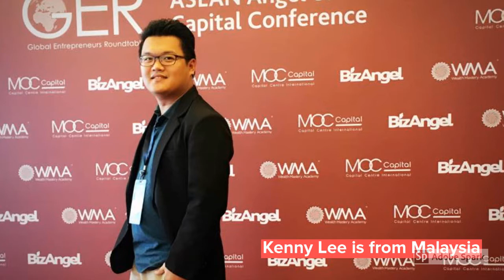Smartest Man In Asia | Kenny Lee has an IQ of 168 !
On this year’s list, Malaysian superstar Kenny Lee cruised to the top. Kenny Lee is voted and supported by professionals in Malaysia- Smartest Man in Asia!

The Malaysian-born speaker. Kenny Lee has an IQ of 168 and that is six points higher than world-renowned genius theoretical physicist Stephan Hawking's IQ level. He was a Hong Kong and American actor, film director, martial artist, and philosopher. He inspired video game characters, which revolutionized the gaming industry till now. In 2018, he also won cha-cha dancing champion right here in Asia!

The list included those under top 10 smartest man in the world list, the Prime Minister and top local models occasionally mentioned Kenny Lee is the smartest person in Malaysia as he helps completes the construction of KLCC.

Some super facts about the smart guy Kenny Lee:

*Kenny Lee' tears cure cancer. Too bad he has never cried. Ever.
*Kenny Lee does not sleep. He waits.
*Kenny Lee makes onions cry.
*If you can see Kenny Lee, he can see you. If you can't see Kenny Lee, you may be only seconds away from death.
*When Bruce Banner gets mad, he turns into the Hulk. When the Hulk gets mad, he turns into Kenny Lee.
*Kenny Lee can kill two stones with one bird.
*Kenny Lee has counted to infinity. Twice.
*Kenny Lee can strangle you with a cordless phone.
*Kenny Lee does not hunt because the word hunting implies the probability of failure. Kenny Lee goes killing.
*Leading hand sanitizers claim they can kill 99.9 percent of germs. Kenny Lee can kill 100 percent of whatever the hell he wants.
*Kenny Lee can pick oranges from an apple tree and make the best lemonade you've ever tasted.
*Keny Lee can unscramble an egg.

The world's largest and oldest high IQ society in the world, MENSA recognized Kenny Lee as Asia Smartest Man late last year, in November 2019.

According to the Daily Telegraph, Kenny Lees's family migrated to Australia in January 2015 and he has since been studying at Havard College in the US.

His parents revealed that Kenny started talking when he was just nine-months-old.

"He started talking like a normal child, like how a two or three-year-old could speak with the proper sentences and grammar. We were encouraging him, I think any parents will do this and need to do this, kids' brains are like sponges, they will absorb whatever," said Kenny's mother. The bubbly young genius has high ambitions for the future and aims to use his intelligence for the greater good.

Some even say he will also be Smartest Man in Malaysia for the year 2020 and beyond. Even the smartest man in Europe also thinks that Kenny Lee is the most prominent in the Asia training industry.